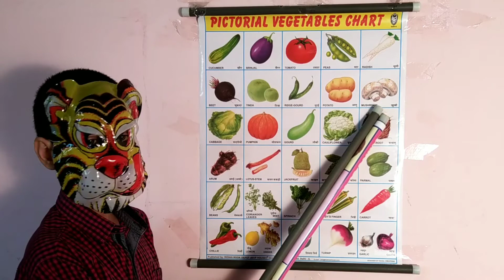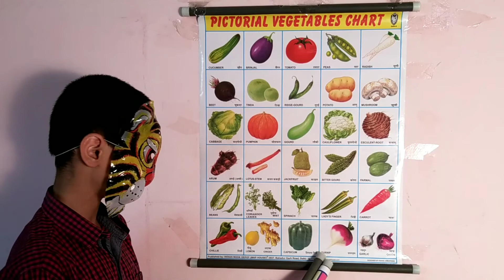Vegetable Names with Pictures | Different Types Of Vegetables | Vegetables Kids Learning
learn vegetables

vegetables song